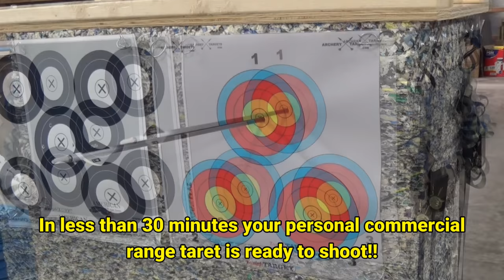Do It Your Self Foam Range Target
Son of Beast, commercial grade, Range Target 40" wide by 44" tall by 16" Thick.

Broadheads or field points, repairable, easily set up, and disassembled for repair or shuffling of foam